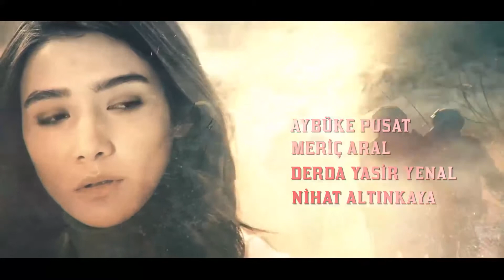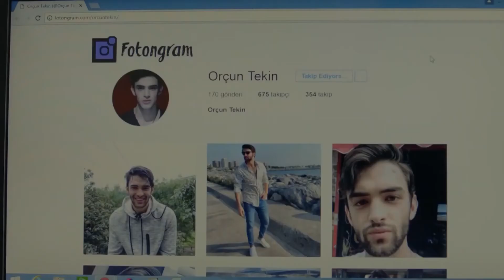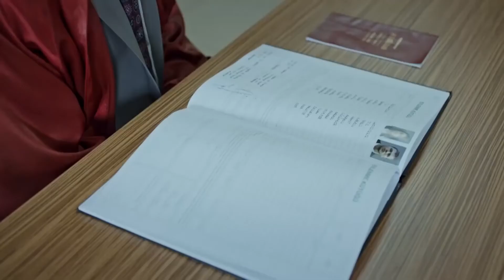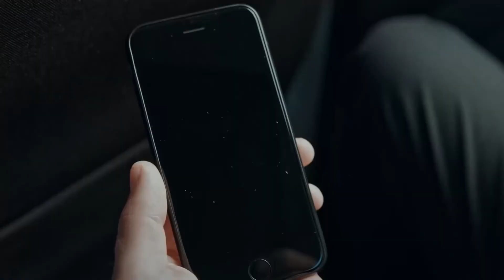La Promesa | Capítulo 51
Mientras Yavuz Karasu (Tolga Saritas), que fue atacado, lucha por sobrevivir a esta difícil situación, Sarah (Gamze Topuz), que entiende el juego que juegan Karabatak (Eren Vurdem) y Çaylak (Aytaç Şaşmaz), ha venido a Karabayır para recuperar los misiles.

El Novato, que se encuentra en medio de un gran peligro, tiene que sacrificarse para salvar a Su (Rain Fame). La tarea dada por Sancar (Şevket Süha Tezel) pondrá a Action (Meriç Aral) y Tim cara a cara. A medida que crecen las dudas sobre quién es el Gran Bey (Cihan ünal), Tim acorrala al Gran Bey y a Sancar gracias al conocimiento adquirido por Karabatak.